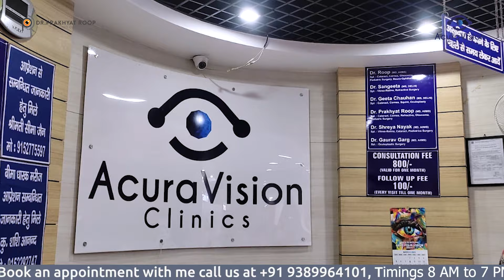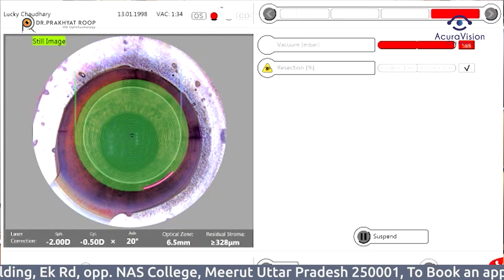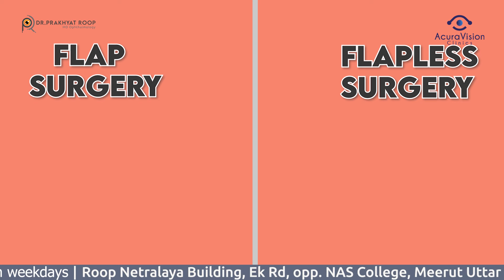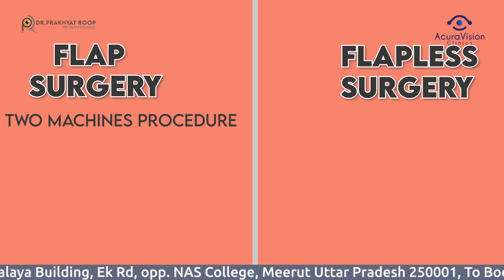क्या आपकी SMILE PRO, CLEAR, SILK सर्जरी ही हो रही है? कैसे जाने? | Dr. Prakhyat Roop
Hello everyone, I am Dr. Prakhyat Roop, a specialist in cataract, cornea, and refractive surgeries at AcuraVision Clinics. Today, we will discuss flapless surgeries. In 2024, if you search for the latest laser technology for removing glasses, you will come across terms like SMILE, SILK, Clear, Smart Sight, Lenticular Extraction Surgery, or flapless surgery.

Patients often get confused about whether they underwent a flapless surgery or not. Today, I will clarify this and share 23 essential points to ensure you understand that you had a flapless surgery.

Key Points:

Two types of lasers for removing glasses:

Excimer Laser (used in LASIK).
Femtosecond Laser (used in flapless surgeries like Lenticular Extraction).
Flap-based procedures:

Involve two machines: a femtosecond laser to create the flap and an excimer laser to remove the extra number.
Patients need to focus on a light target throughout the procedure.
Lenticular Extraction Surgery:

Utilizes a single machine.
The femtosecond laser creates two cuts and separates a part of the cornea, which is then extracted through a small pocket.

How to Identify Your Surgery Type:

Flap-based Surgery: Requires two machines and involves creating a flap.
Lenticular Extraction Surgery: A single machine is used, and the extracted lenticule is provided as proof.

Different Femtosecond Lasers:

Zeiss VisuMax
Ziemer Femto LDV Z8
Johnson & Johnson Elita

Proof of Surgery:

For flap-based surgeries: You will receive a disposable pack used during the surgery.
For Lenticular Extraction Surgery: You will receive the extracted lenticule, which serves as solid proof of the procedure.
Final Summary:

Flap-based Procedures: Two-step process involving a femtosecond laser for flap creation and an excimer laser for number removal.
Lenticular Extraction Surgery: Single-step process using a femtosecond laser to extract the lenticule.
Ensure you collect the disposable pack or lenticule as proof of your surgery.